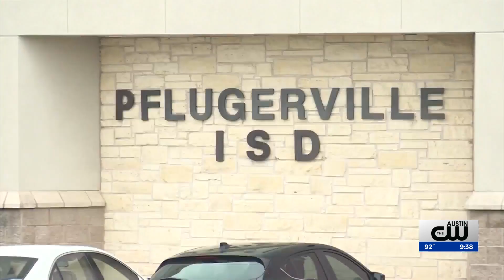Pfugerville ISD staff getting affordable housing help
Staff in Pflugerville ISD are getting some help with affordable housing as the cost of living continues to rise.